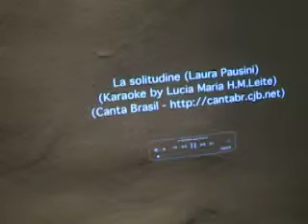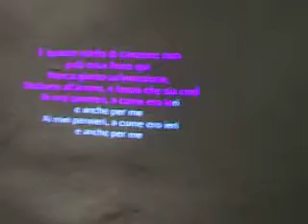valeria kompleanno karaoke.mov